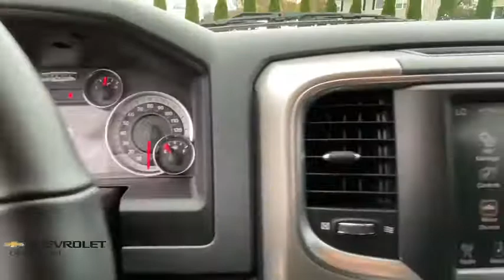2017 Ram 1500 Milford, Stratford, West Haven, New Haven, Bridgeport, CT UC4411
Bright White Clearcoat Used 2017 Ram 1500 available in Milford, Connecticut at Chevrolet of Milford. Servicing the Stratford, West Haven, New Haven, Bridgeport, CT area.
2017 Ram 1500 Big Horn - Stock#: UC4411 - VIN#: 1C6RR7LG9HS580175

Priced below KBB Fair Purchase Price!brbrWe offfer online purchase with at home or curbside delivery for your safety and the safety of our staff.brbrBright White Clearcoat 2017 Ram 1500 Big Horn 4WD 8-Speed Automatic 3.6L V6 24V VVTbrbrbr30 DAY EXCHANGE POLICY Valid on any pre-owned vehicle purchased. If you dont love your purchase for any reason bring it back and well exchange it for another for the same price you paid towards any other vehicle in stock! Nobody does that but Chevrolet of Milford!